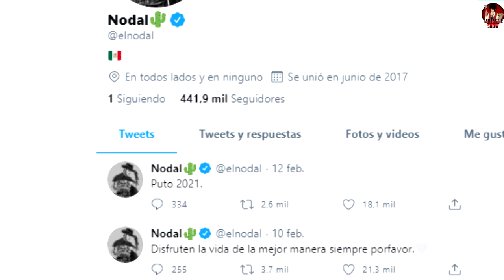CHRISTIAN NODAL y BELINDA DAN un ULTIMO MENSAJE de ADIÓS para sus ABUELITAS